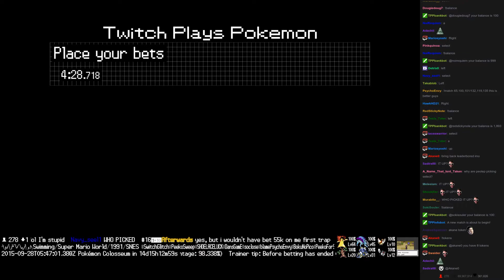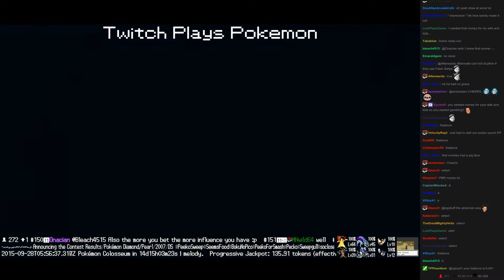Twitch Plays Pokémon Battle Revolution - Match #25278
Match #25278 [Blue: Mankey, Abra, Stunky] vs [Red: Weavile, Silcoon, Scyther]